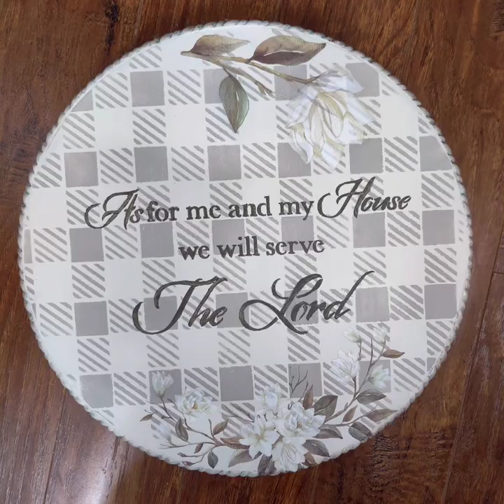Taking an Ikea lazy Susan to the next level